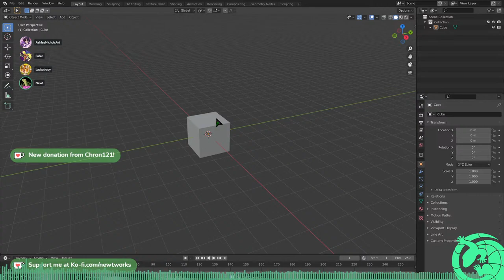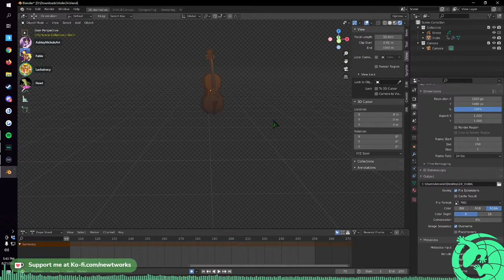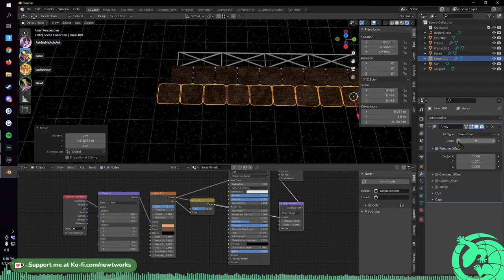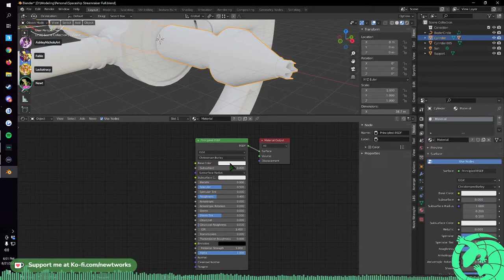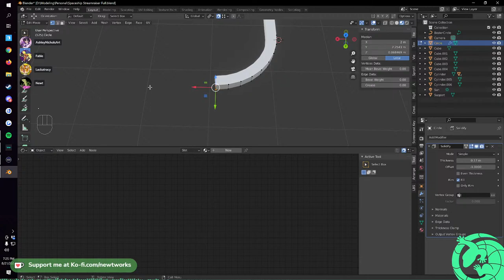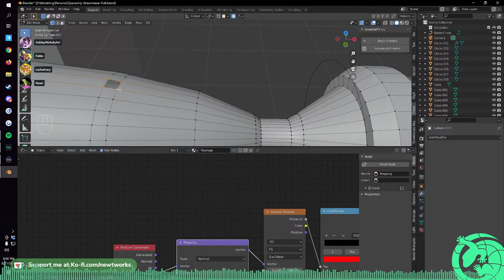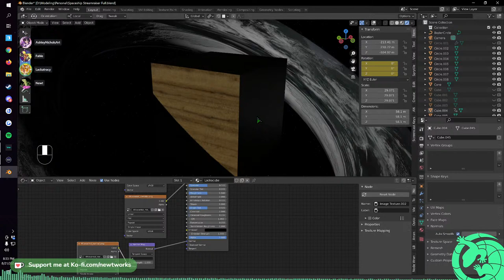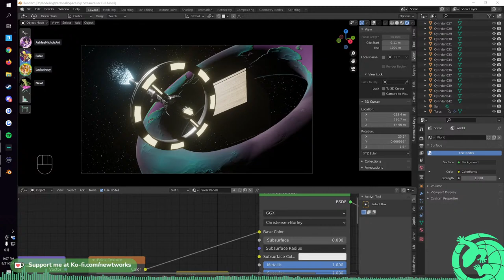Lackadaisy Blender Instructional and Fundraiser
The ever requested Lackadaisy Blender Instructional!
Hosted by our own 3D Lead Artist, Newt!

Follow along from the audience as together we dive into blender, going over a variety of high level concepts and techniques! We'll be focusing on Program fundamentals, Hard-surface modeling, and the primary modifiers you'll find yourself using time and time again. But that might get changed up just a bit, as you'll see...

As we raise funds to assist Newt in these tough times with some unforeseen medical expenses, you can donate a few dollars and modify the lesson plan! You can ask about a certain technique, or modifier, or anything about the program, and to explain it best, Newt will integrate it into the model we're making as a class! Live!